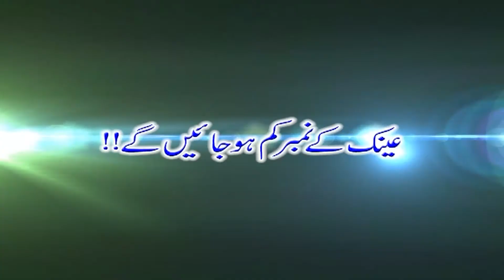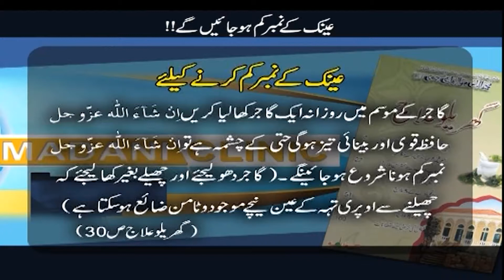Ainak kay Number Kam Ho Jain Gay - Madani Clinic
Watch Useful Islamic Video For All Peoples Of The World, Keep Enjoy
This Topic: Ainak kay Number Kam Ho Jain Gay